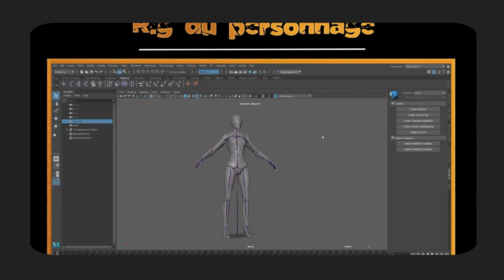Devenir 3D Artist : formation 3D Technical Art (avril 2023)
Pour devenir un(e) infographiste 3D, il faut passer par l'étape d'acquisition de compétences générale, afin d'avoir des acquis fondamentaux mais aussi de découvrir différentes façons de créer en 3D !

Découvrez les différents secteurs de la 3D, variés et nombreux : simulation archéologique, visites virtuelles, dans un studio de production ou de cinéma... le seul point commun à tous ces métiers est la création de l'image fixe, animée, filmée ou interactive. Il faut aimer créer des images, et quel meilleur moyen de comprendre avant comment les créateurs d'image ont fait de la peinture, à l'espace virtuel en passant par la photographie.

Avec les compétences acquises, vous serez à même de créer vos premières images 3D. Nombre de nos anciens élèves ont été pris dans des studios de jeux, de séries ou de films et peuvent attester de nos formations.